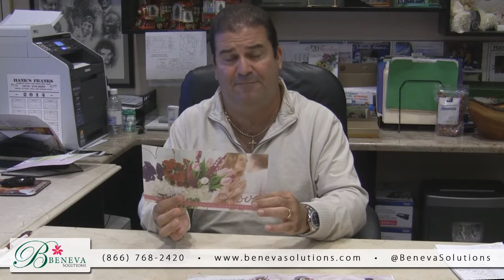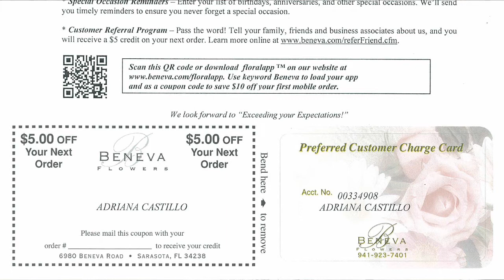Ask Art #4: The Real Value of Marketing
Many shops evaluate their marketing efforts just after a holiday like Valentine's Day and quite often they don't see an instant return on investment. Do you do this? It is easy to forget that, with each marketing campaign; you are making impressions and solidifying your brand in your local market.